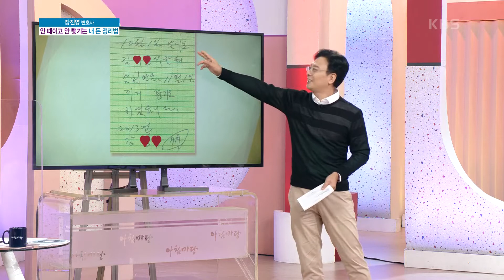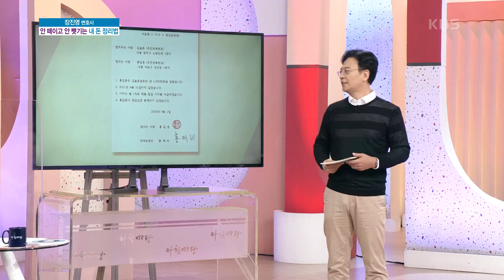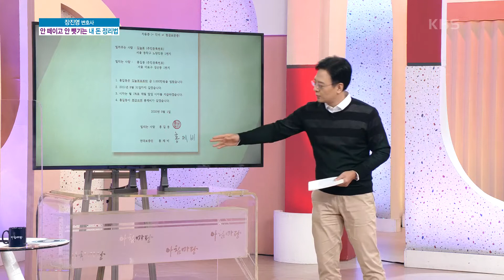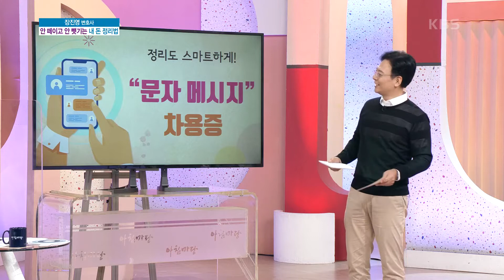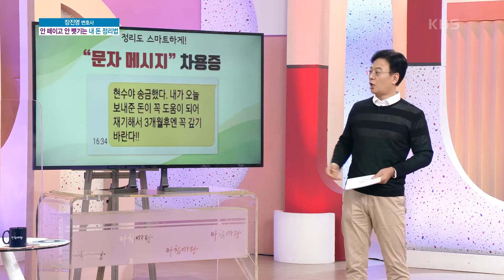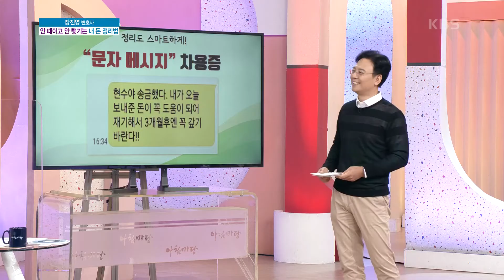[아침마당] 안 떼이고 안 뺏기는 내 돈 정리법 - 변호사 장진영 KBS 200924 방송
안 떼이고 안 뺏기는 내 돈 정리법 - 변호사 장진영